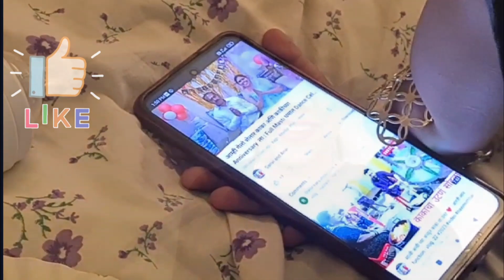Nikita's Bride To Be Celebration 2023 | Agri Wedding आगरी मुलगी | vlog -38